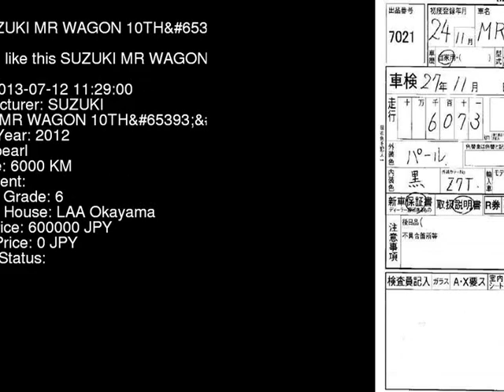2012 SUZUKI MR WAGON 10THLTD MF33S